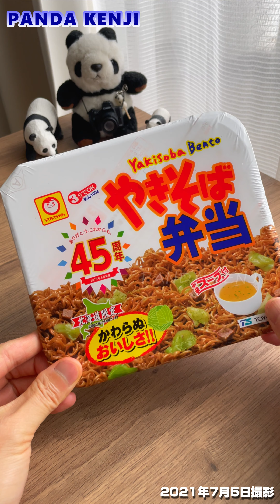神戸で焼きそば弁当を作って、食べる🐼 北海道のソウルフード🐼 2021年7月5日🐼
4日間の桜浜🌸桃浜🍑